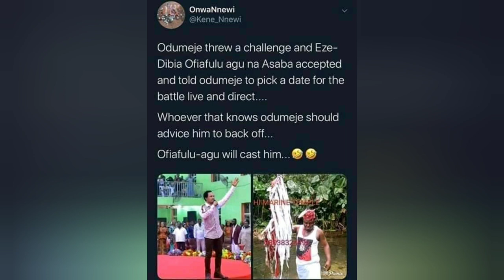OMG Pr0phet Odumeje Challenge A Native Doctor/A Must Watch